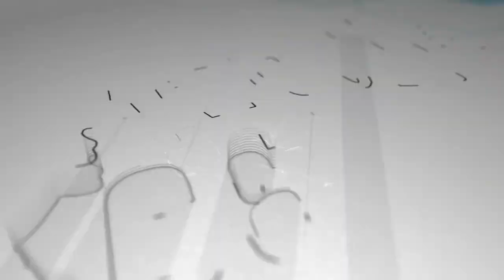Doña Coquito atraviesa dificultades de salud y necesita de tu ayuda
Conocida como "La abuelita vandálica", Doña Coquito padece problemas de presión arterial y diabetes y está requiriendo de la solidaridad de los ciudadanos.